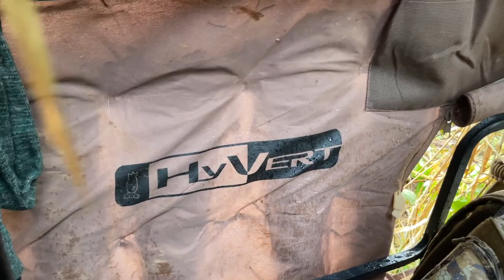Day 2 of 17: PEI Goose Hunting | Prince Edward Island Canada | Duck Hunting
October 31st, 2022 :  Day 2 of 17 on Prince Edward Island Canada